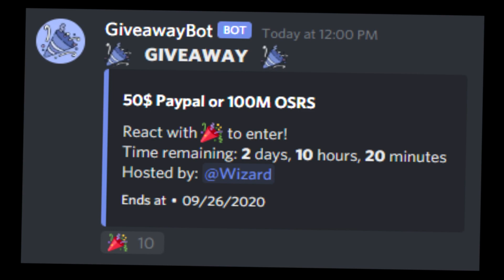THESE CUSTOM RSPS UPDATES ARE AMAZING!! - RuneX RSPS - *BIG GIVEAWAY*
WOW CRAZY INSANE EPIC POWERFUL CUSTOM PWNAGE BOSSERGUY

COME CHECK OUT THE BEST CUSTOM RSPS OF 2020 HERE!

Hypoo - 45$ Bond
ripped kiddo - 45$ Bond

soulplay osrs osrs pking old school runescape runescape swampletics dmm soulsplit rsps soulsplit 2019 ss today giveaway original soulsplit elkoy rsps soulsplit soulplay rsps rsps 2019 best rsps didyscape sohanrs sohan rsps sprad zachtx vihtic runescape private server drop party i spent pvm ironman osrs osrs pking hcim end elkoy runescape private server fewb runescape ironman imagineps insane luck giveaway rsps best rsps gambling rsps gambling osrs gambling rsps flower poker the original ikov rsps is back #1 best osrs private server 2019 spawnpk alora ikov is back ikov rsps ikov pking elkoy server best rsps custom rsps road to max ikov money making guide ikov money making ikov rsps money making ikov money making methods get rich quick best money making guide rsps ikov from scratch as a pure 1 defence pure pking nhing tribridding pk video editing rsps pking zulrah wilderness keys #7 high risk pking anti rushing raids guide qbd guide ikov rsps pking ikov rsps wet wizard from scratch as a pure episode 9 ep 8 wilderness key guide bounty hunter tier 10 mystery box opening ikov rsps pk video ikov rsps staking mage arena 2 guide clue scrolls master elite easy medium new update mimic boss runex spawnpk ultimate iron man uim series nightmare guide